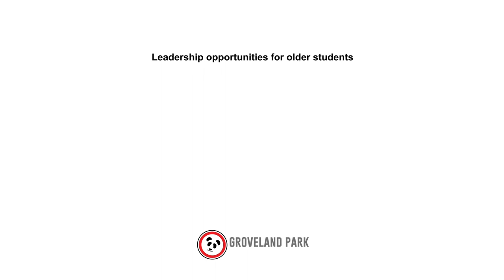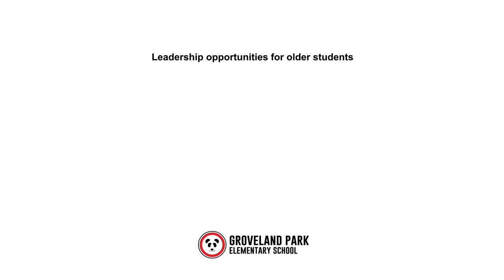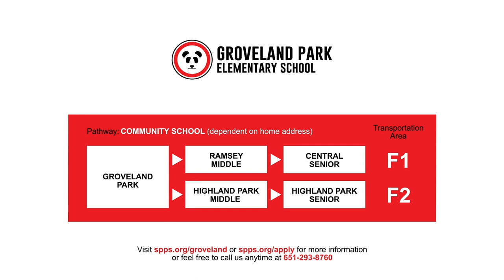Groveland Park - Soomaali